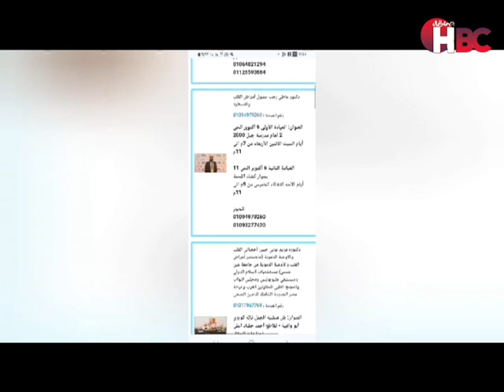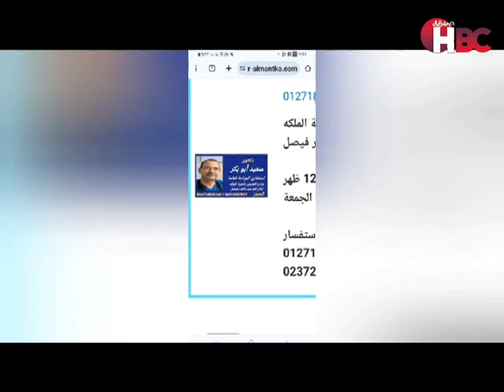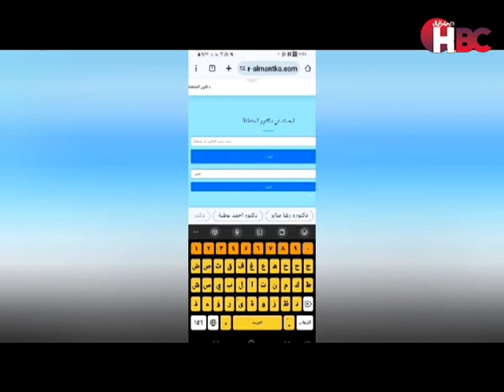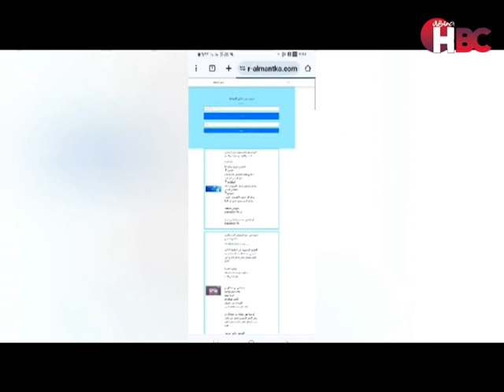مع كل الناس| تقديم رشا حافـظ و الحديث عن الذكاء العاطفي في الأسرة و العمل و القيادة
الذكاء العاطفي في الأسرة و العمل و القيادة

قناة_الصحة_والجمال# برامجنا